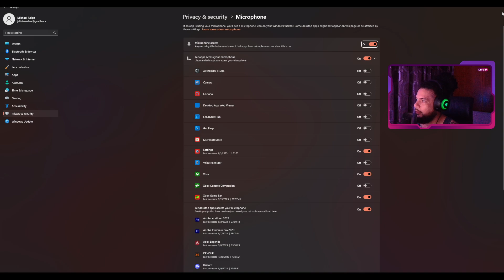Transporting an elder guardian to h3ll!